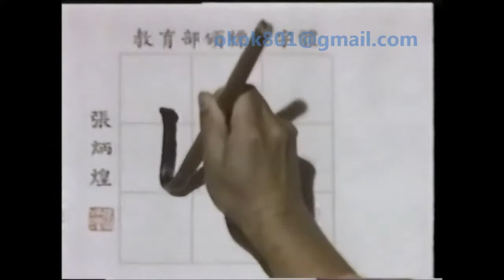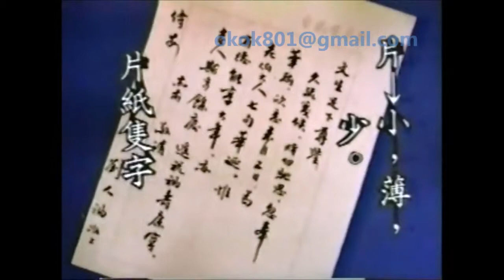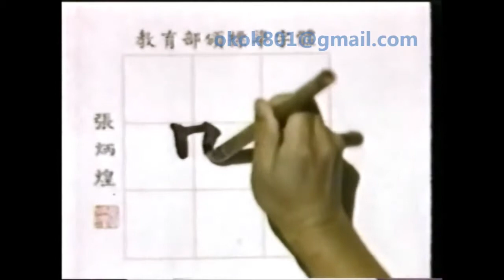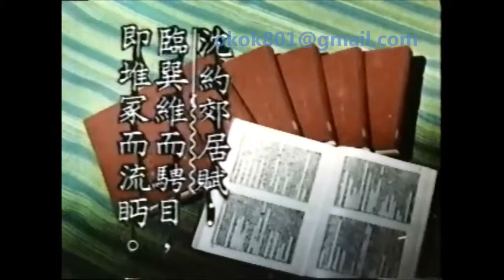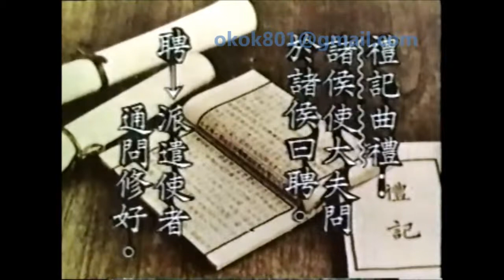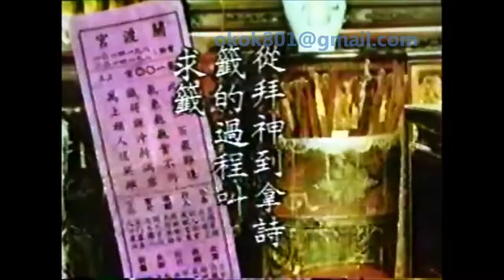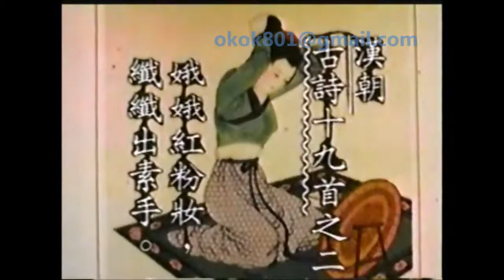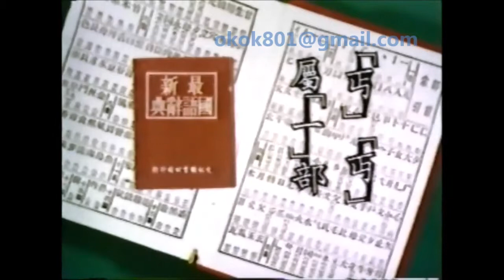☆經典的每日一字☆李艷秋「丐」